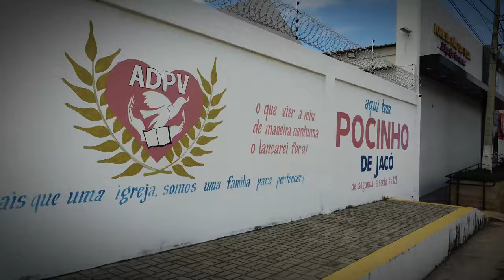CENTRO ADMINISTRATIVO E IGREJA PÃO DA VIDA MOSSORÓ